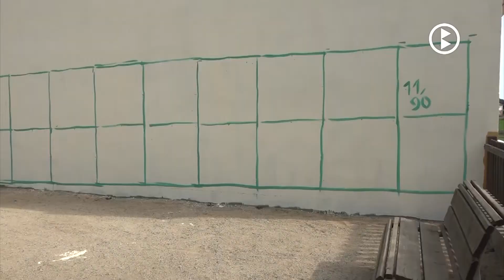Un mural per renovar l’aspecte del parc infantil de Montmajor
El conegut muralista Nil Safont enllesteix aquests dies un doble mural al parc infantil de Montmajor. L’ajuntament va confiar amb l’artista per recuperar i embellir la zona, en el marc d’un projecte més ambiciós d’endreça i millora del municipi